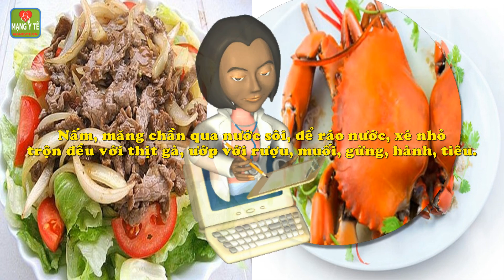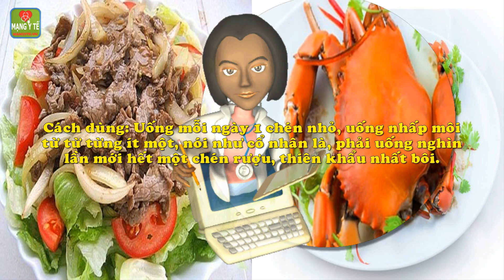Bồi bổ sức khỏe cho cậu nhỏ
Bồi bổ sức khỏe cho cậu nhỏ. Nam giới luôn ở thế cầm trịch trong mọi trận đấu, thế nhưng có nhiều khi, các ông lại gác súng đầu hàng, vì sức khỏe, vì công việc, và quan trọng nhất là vì cậu nhỏ bất hợp tác. Đông y có những món ăn bài thuốc hiệu quả sau, giúp quý ông cải thiện điều đó.
1. Thịt bò xào hành tây và bơ
2. Tôm càng, hải sâm xào nấm đông cô
3. Rượu nhân sâm
4. Sò huyết xào nui
Chi tiết nội dung bài viết và video này xem tại

Ăn hạt óc chó, tăng cường sức khỏe hệ tiêu hóa, giảm nguy cơ ung thư
4 thực phẩm là thuốc phòng và ngăn ngừa tiểu đường
11 loại thực phẩm sẽ gây hại nếu ăn sai giờ